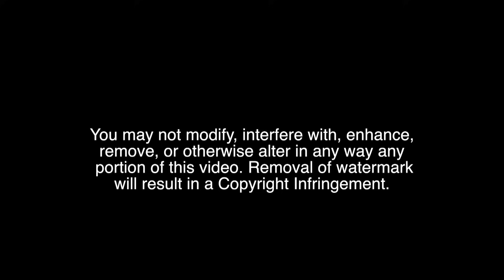Player Gets a Red Card - Olympian vs Otay Ranch High School Boys Soccer